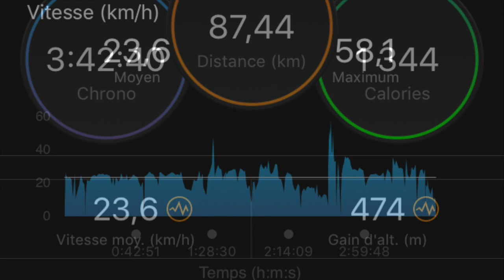CIRCUIT N° 256 ISTRES SPORTS CYCLOTOURISME, 3 MARS 2018, LA CREVAISON DE SEBASTIEN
Crevaison à Aureille